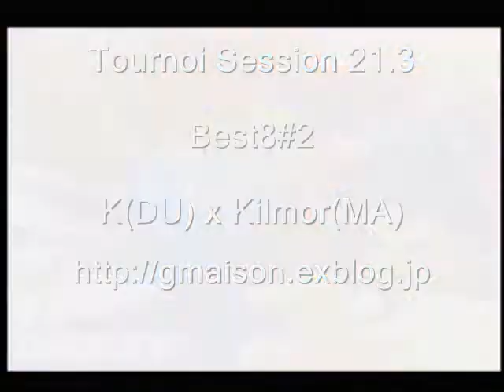Kx presents 21.3 tournament - Best8#2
Best8#2
K(DU) x Kilmor(MA)